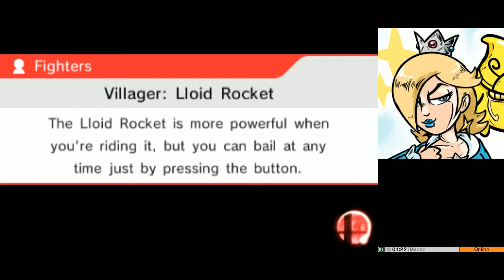Super Smash Bros. 4 3DS: All-Star Mode with Bowser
this was supposed to be a hard mode run but the game doesn't remember the difficulty setting and i went back and forward and didn't notice.